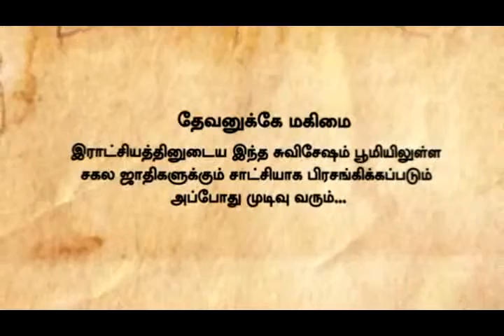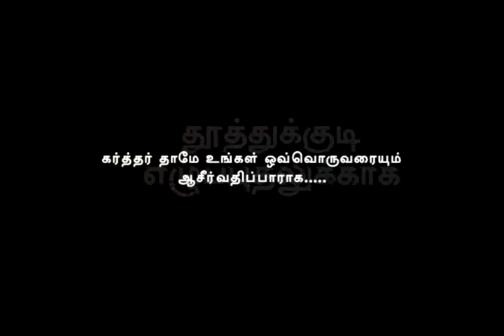CROSS TV DOCUMENTRY